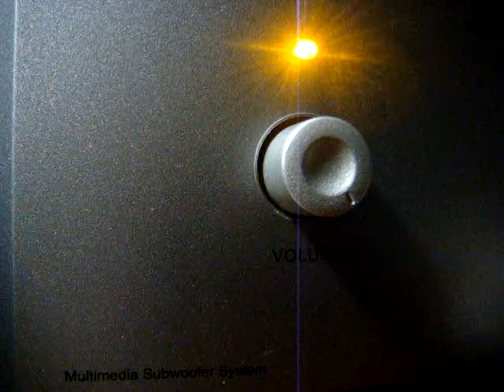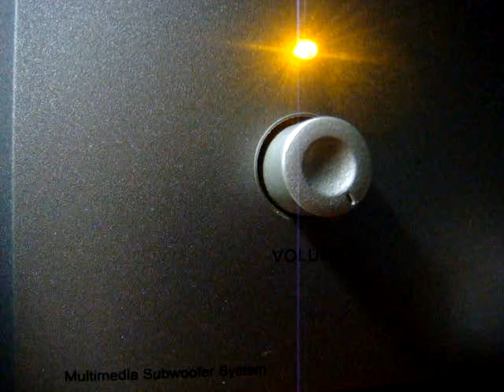No 100 Love Song Dedications with Richard Mercer. May 30 2013